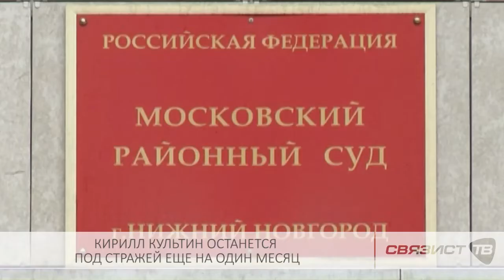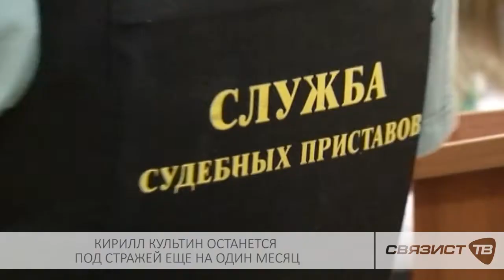СРОК СОДЕРЖАНИЯ ПОД СТРАЖЕЙ ПРОДЛЕН ДО 5 ДЕКАБРЯ